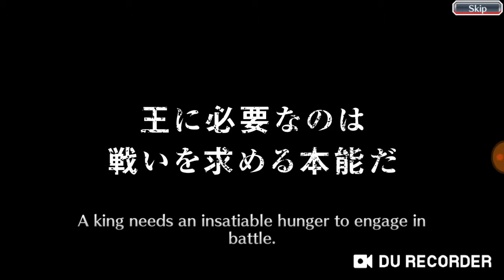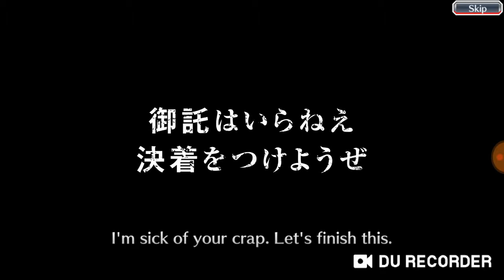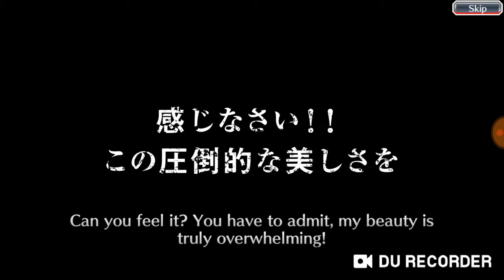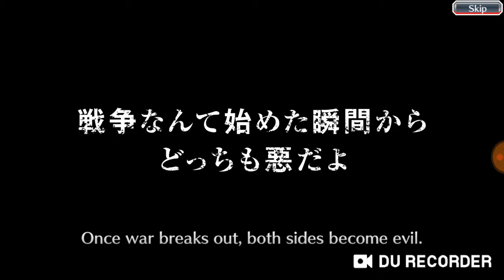Bleach Brave Souls-10 free multys